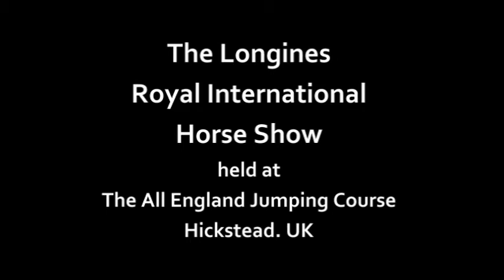Andretti S Laura Kraut